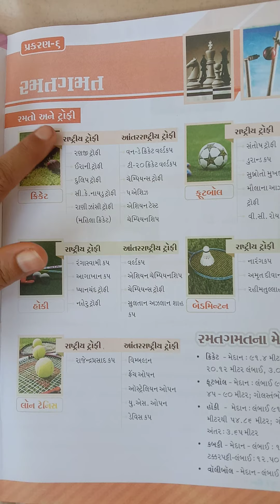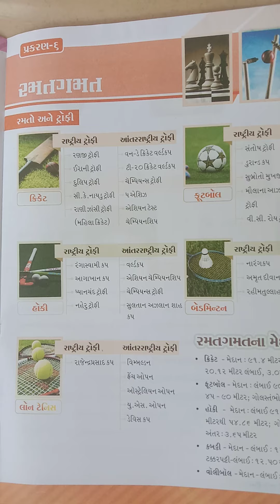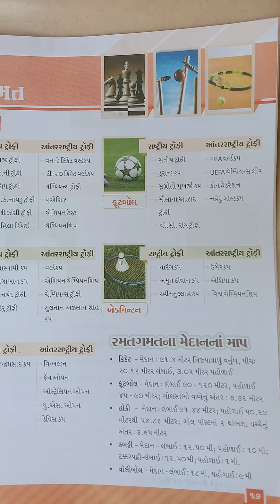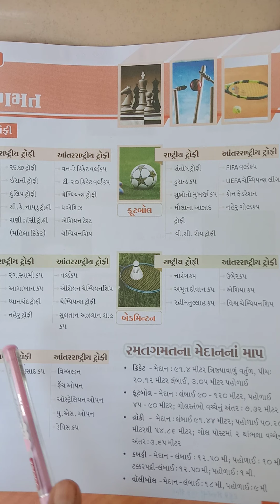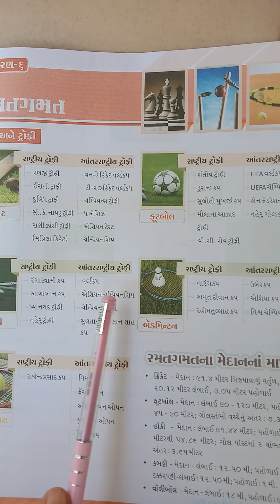std 4th gk date 06/10/21